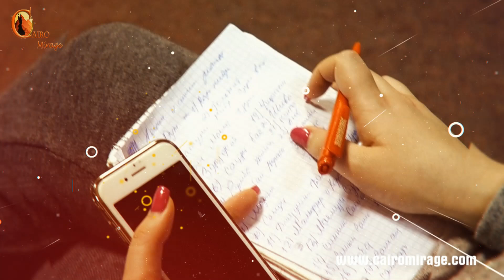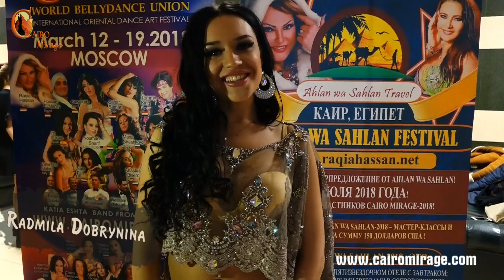CAIRO MIRAGE INTERNATIONAL BELLYDANCE FESTIVAL IN MOSCOW 2018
Cairo Mirage international bellydance festival by top superstar bellydancer international Katia Eshta in Moscow Russia